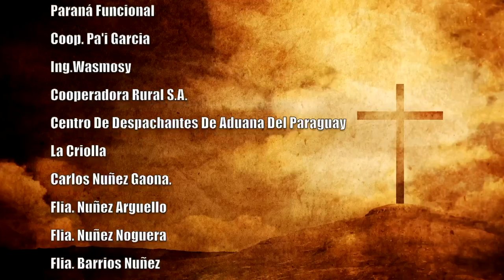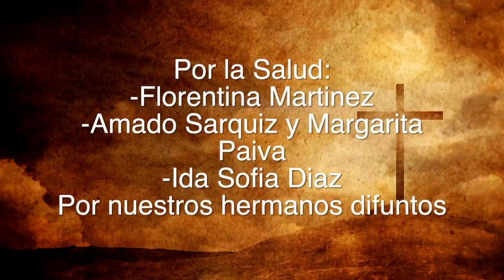Misa 26 de Febrero